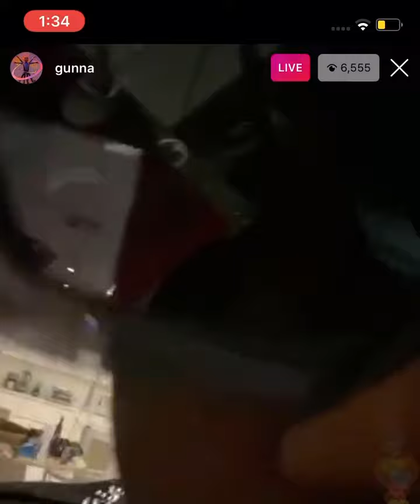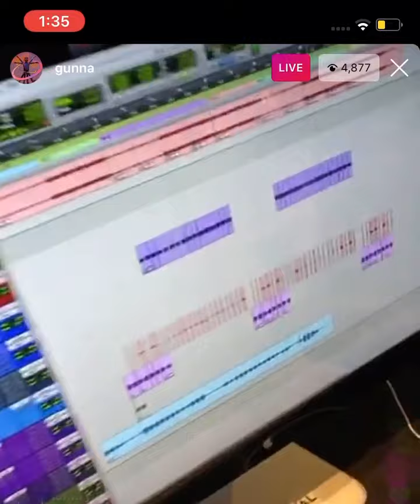Gunna- Dirty Diana snippet